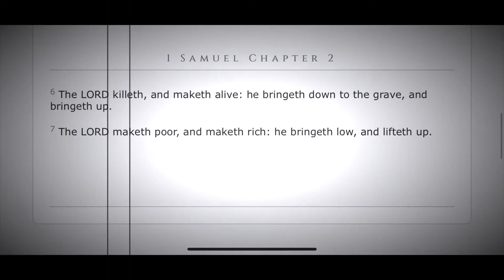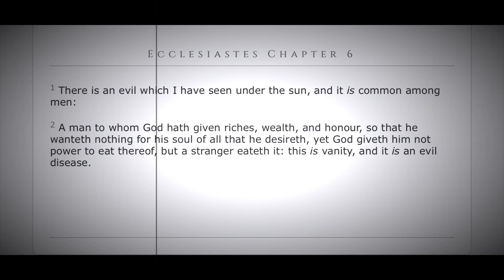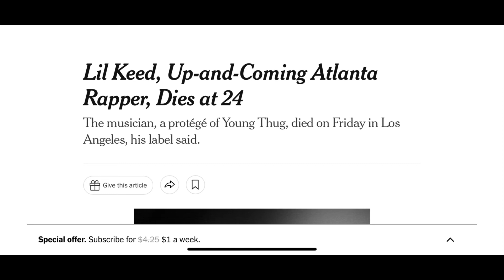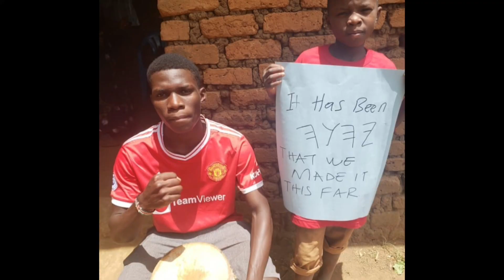NFL ⭐️ MARION BARBER FOUND DEAD 38. TURN 🆙 YEAR™️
1 Samuel 2:6 The LORD killeth, and maketh alive: he bringeth down to the grave, and bringeth up.
1 Samuel 2:7 The LORD maketh poor, and maketh rich: he bringeth low, and lifteth up.